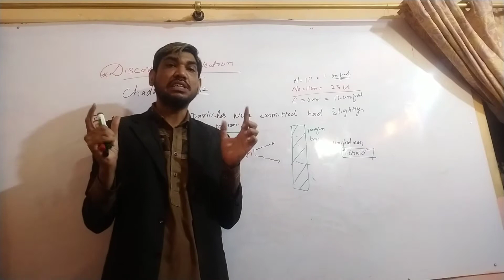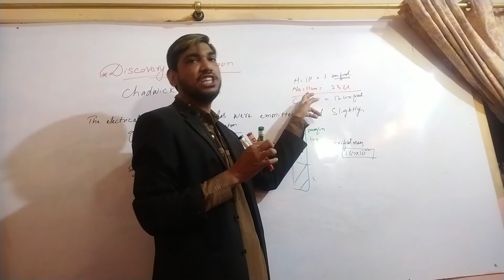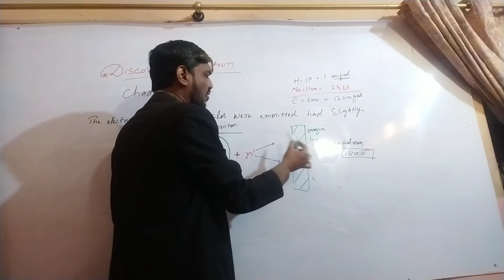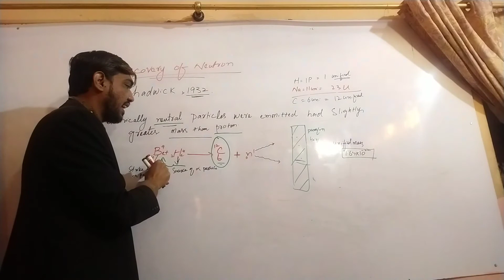Class ix (9) chapter#2 lecture#3 || Discovery of Neutron || Atomic Structure || Sindh Board..